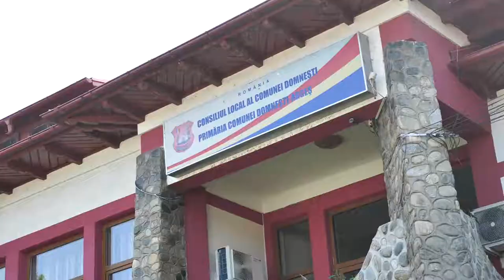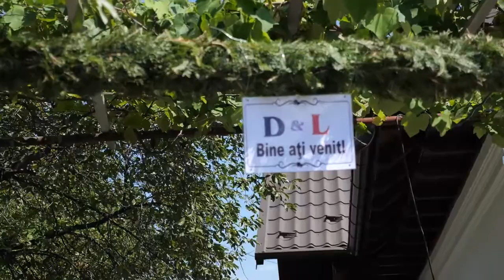Foto Video Iulian Iulia - Video Trailer Nunta 19.08.2017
Foto Video Iulian Iulia 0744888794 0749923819
Botez 600-900 lei / Nunta 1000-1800 lei - foto si video intreg evenimentul
Fotobook 20x20 cm 10 file 200 lei
Fotobook 30x30 cm 10 file 350 lei
Fotobook 30x30 cm 20 file 500 lei
Fotobook 20x20 cm 10 file + Fotobook 20x20 cm 20 file 500 lei
Filmarea care o vedeti are calitatea video mai slaba din cauza youtube-ului - selectati 1080 50p
Filmarea care o pun pe stick se vede mai bine
Pot fi secvente fara sunet deoarece sunt blocate de youtube